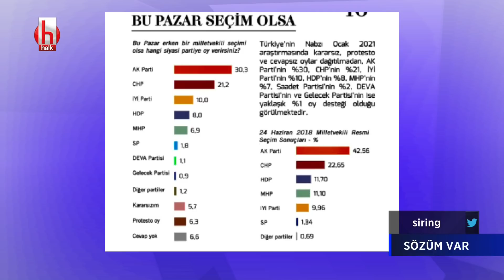"Muhalefet hata yaparsa Erdoğan, Cumhurbaşkanlığını alabilir" | Sözüm Var 8 Şubat 2021